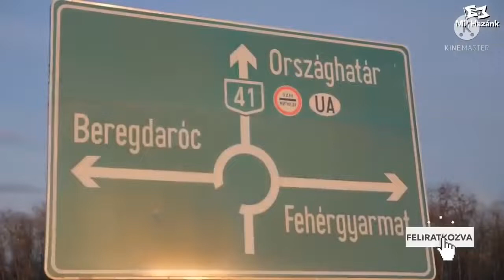LA VERITÀ NASCOSTA DIETRO ALLA GUERRA IN UCRAINA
Taduzione e doppiaggio a cura di Davide Donateo
Per Databaseitalia.it

László Toroczkai  è politico, giornalista, editore di giornali ungherese, fondatore del Movimento giovanile delle sessantaquattro contee (2001) e dei movimenti dell'Hunnia (2007). È sindaco di Ásotthalom dal 2013 e presidente del Movimento Nostro Paese dal 2018.